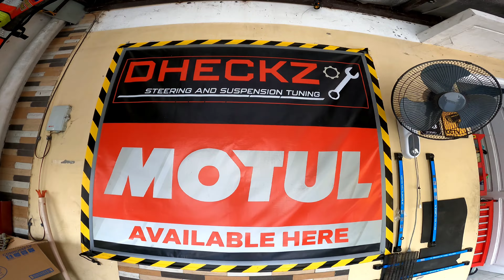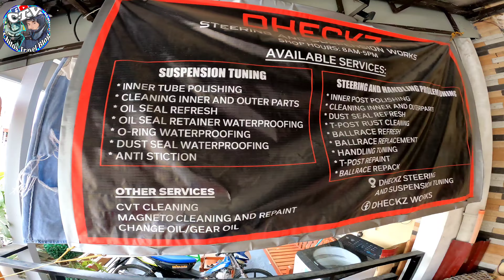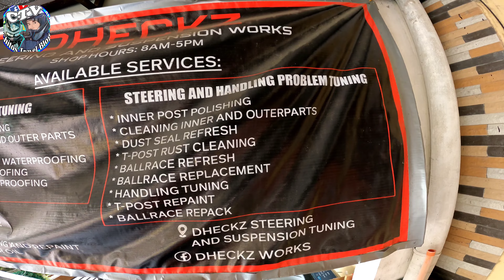Front Shock Tuning | Front Shock Repack | Tanggal Lagutok Yamaha/Honda/kawasaki etc| Change Fork Oil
Sa videong ito malalaman nyo ang kaibahan ng repack sa fork tuning and kung anong tamang langis ang gagamitin dipende sa timbang ng rider at riding habit or riding style ni rider.

para sa mas madami pang katanungan about sa service offered nila here's his official FB page: